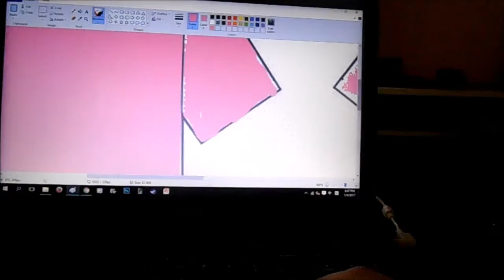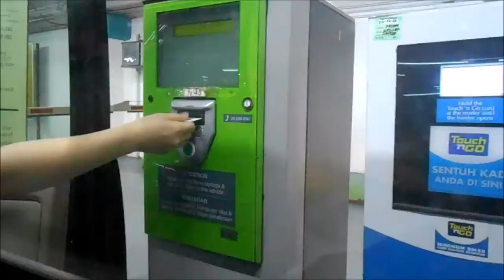Vlog 1 - Vegetarian dog ??!!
My first Vlog ! Sorry for shaky videos. Gone to KL because my bro going to open day of his Uni .Wear yr headphones for better sound.
There will be more videos soon !!! Vlogs unboxing FMV and others
这是我第一个Vlog 因为拍影片是手抖画面都抖了对不起 。因为我哥要去看大学就去了KL 没事做就拍影片了 哈哈哈。过后会更多影片的比如Vlog ,开箱 或者FMV 就是snh akb剪辑之类的。
1st BGM( kimi no nawa ) was composed by my youtuber friend ,he composes remix musics